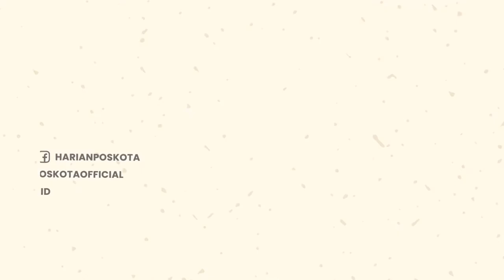Ngeri! Hujan Es Seukuran Bola Bisbol Hancurkan Puluhan Kendaraan di Kanada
Badai dahsyat yang disertai dengan hujan es batu terjadi di Alberta, kanada Barat.

Warga di Kanada tercengang setelah badai hujan es besar tersebut menghancurkan beberapa kaca pada mobil mereka.

Bencana alam tersebut terjadi pada hari Senin (1/8/2022).

Royal Canadian Mounted Police (RCMP) mengatakan badai berlangsung sekitar 10 hingga 15 menit // dan merusak sekitar 34 kendaraan.

Akibat hujan es seukuran bola bisbol itu, beberapa orang mengalami luka ringan & 3 tabrakan dilaporkan terjadi.

Menurut para korban, bongkahan es dari hujan es tersebut setidaknya berukuran sebesar bola bisbol.

Foto-foto yang menunjukkan kaca depan mobil yang rusak dan kendaraan yang penyok akibat hujan es tersebut.

-YPN-